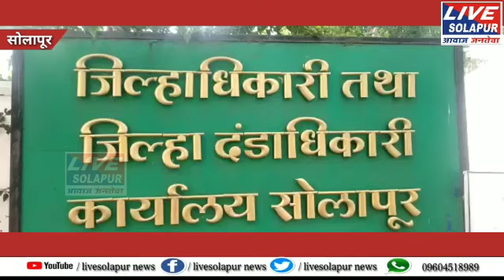03.07.2020 रोजी आज सोलापूर ग्रामीण भागात ६१ रुग्ण वाढले